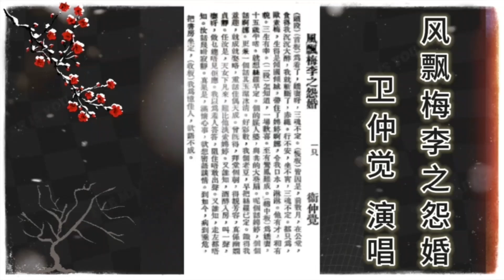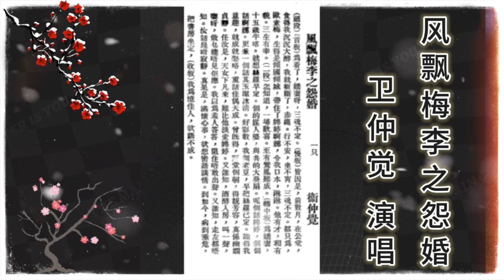卫仲觉古腔演唱《风飘梅李之怨婚》